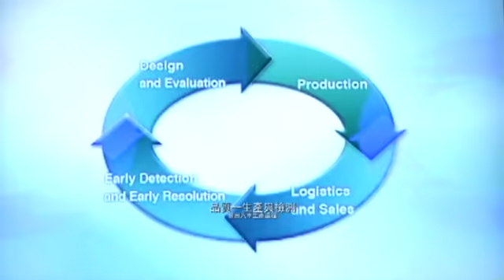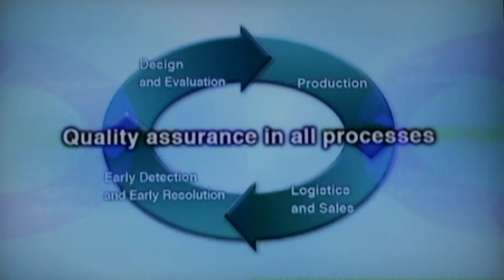豐田汽車生產檢測流程